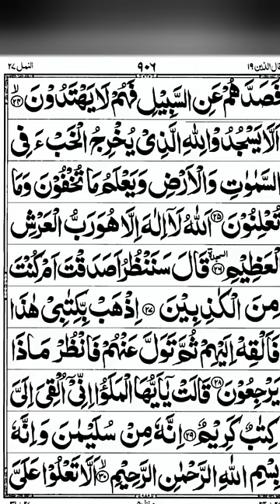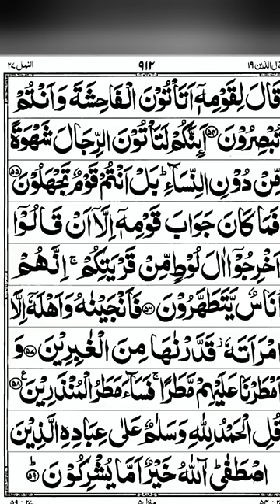Quran Sipara 19 | 20mins | Good Quality Voice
Juz 19
Sipara 19
Para 19

Quran Sipara 19 - 20mins

No Repost Video On Any Channels. Could Lead To Strike And Removal